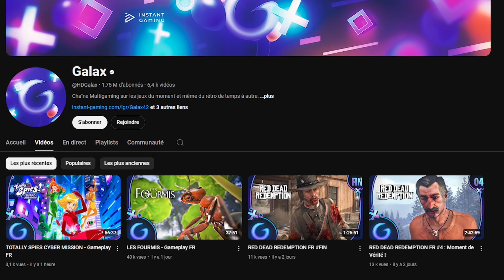LES JEUX VIDÉOS 2 ! - PRINGY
Aujourd’hui on va parler des jeux vidéos ! De Red Dead 2 ce jeu incroyable ! De gta 5 ce jeu qui a marqué l’histoire du jeux vidéo mais aussi fifa et dragon ball sparking zéro le nouveau jeu dragon ball !

AVEC UN TON HUMORISTIQUE COMME D’HABITUDE !